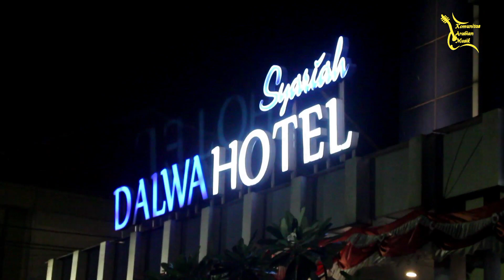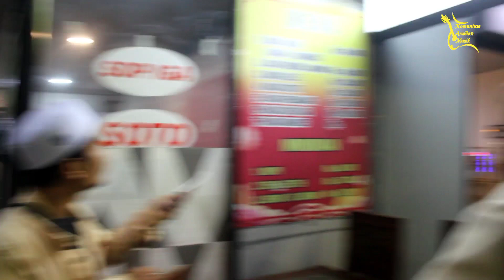vlog PERFORM & ZIARAH ABUYA ALHABIB HASAN BIN AHMAD BAHARUN DI PONPES DARULLUGHAH WADDAWAH (DALWA)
Alhamdulillah telah tayang video vlog kita saat perform dan ziarah di ponpes DARULLUGHAH WADDAHWAH

Ikuti terus keseruan kami bersama Habib husin assegaf dan teman teman komunitas arabian musik 🥰❤️🥰